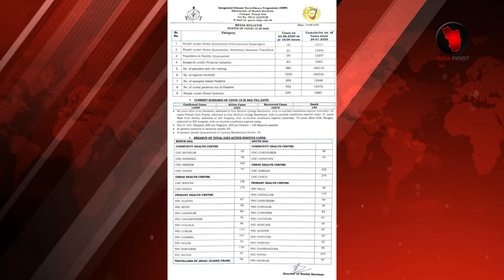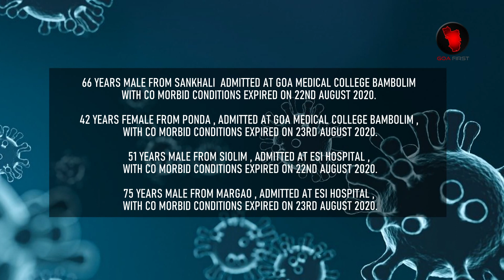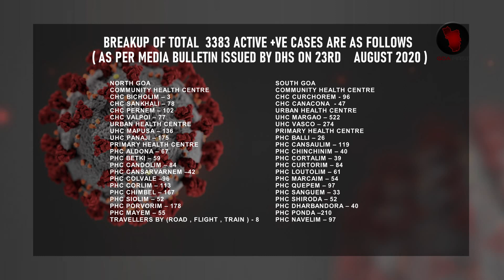GOA ON 23RD AUGUST 2020 , know the current status